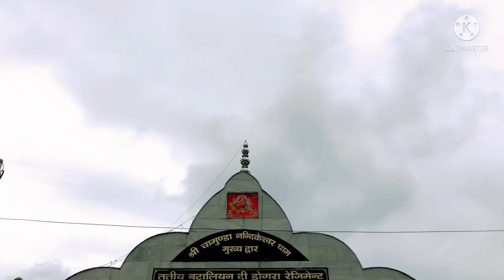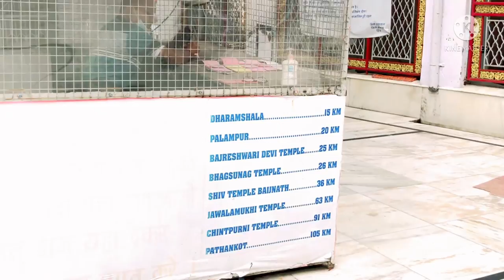चामुंडा देवी मंदिर | धार्मिक तीर्थ यात्रा दर्शन | Chamunda Devi Temple Kangra Himachal Pradesh Vlog.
Published date : 2 Aug 2021

Ajj ke vlog me mene chamunda devi temple jo ki kangra me he uske bare me btaya he..,

Hello Friends, I hope apko hamari video achi lagi hogi to please is video ko like kre share kre or comment karke hume jaroor btaye.
Thanks.

Thankx for wachting